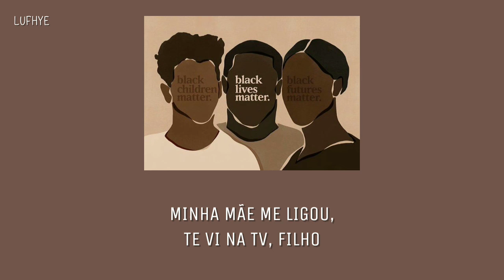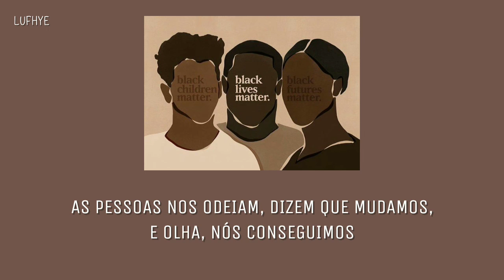Post Malone - This is America x Congratulations (LEGENDADO)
Olá, espero que tenham gostado da tradução!